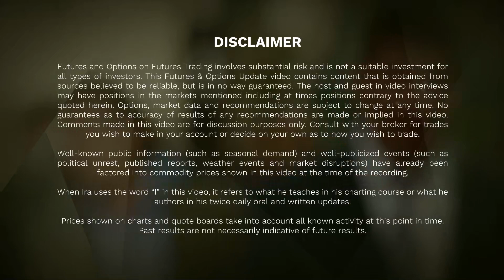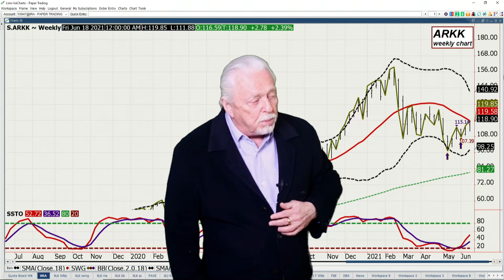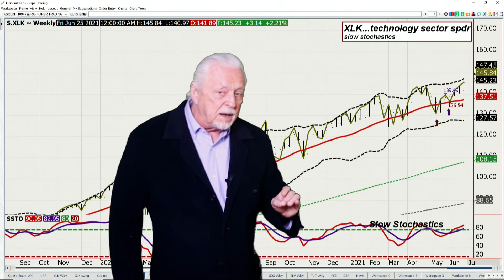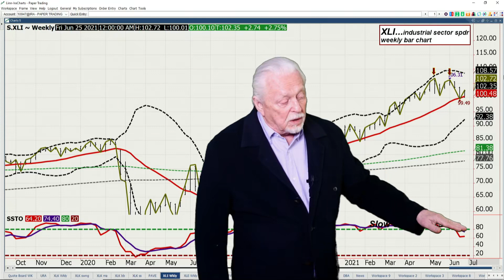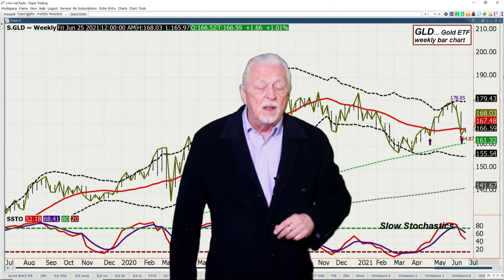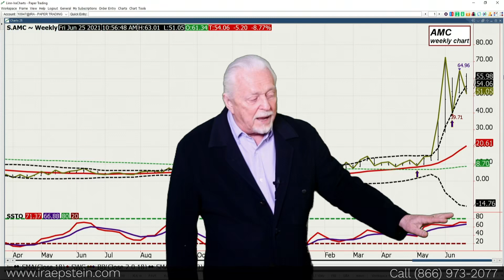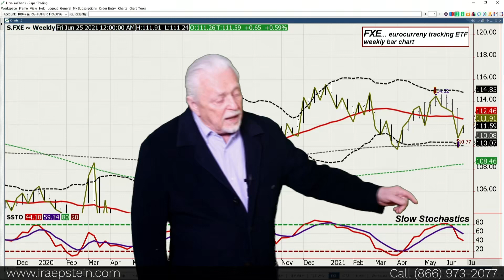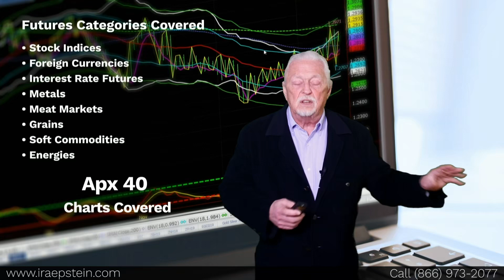Ira Epstein's SPDR ETF Video for 6 27 2021